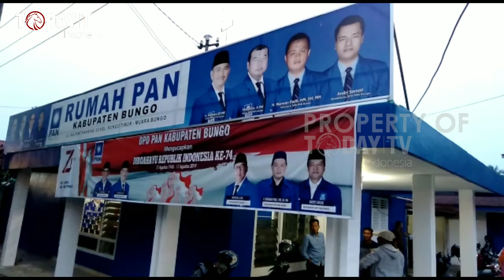Mahilli Pastikan Maju di Pilbup 2019 Kabupaten Bungo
Bungo - Jambi : M. MAHILLI. HM, SH., MH., CLA Wakil Sekretaris Jenderal Dewan Pimpinan pusat Partai Amanat Nasional atau disebut Wasekjend DPP PAN, secara resmi menyatakan sikap dan kesiapannya untuk maju sebagai Calon Bupati atau Calon Wakil Bupati di pemilihan Kepala Daerah atau Pilkada Bungo tahun 2020 mendatang.

Pernyataan sikap nya itu, secara resmi disampaikan langsung oleh M. Mahili dikantor DPD PAN Bungo, yang beralamat di Jalan Sultan Thaha, Kecamatan Pasar Muara Bungo, Kabupaten Bungo, Jumat sore (18/10/2019).

Ditunjuk nya M Mahili sebagai Bacalon dari partai pan Berdasarkan Surat Rekomendasi dari Tim Pilkada Pusat DPP PAN Nomor: 10 PILKADA/IX/2019 tentang Nama calon yang akan diusung untuk maju di Pilkada Bungo tahun 2020 adalah M. MAHILLI. HM, SH., MH., CLA

Sementara ditempat yang sama, Martunis, A.Md selaku Ketua DPD Partai PAN Kabupaten Bungo mengatakan bahwa semua ini berdasarkan keputusan dan wewenang DPP PAN

Tampak hadir Martunis A.Md selaku Ketua DPD PAN Bungo, Alfian HM, Andri Sanusi dan juga Rosehan Anwar Anggota DPRD Bungo periode 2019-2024 dari Partai PAN serta seluruh pengurus DPC dan PAC seluruh kecamatan yang ada di Kabupaten Bungo

Andi Feri - Hardiman Today TV INDONESIA